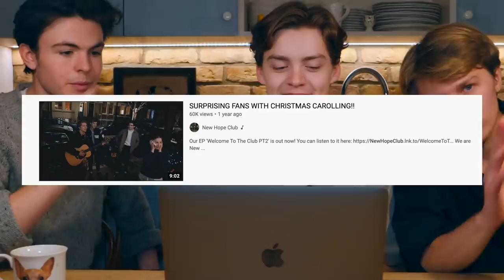New Hope Club - Reacting to our Xmas Vlogs!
Some great memories from past Christmas videos!! Hope you enjoyed! More videos coming very soon  x

Also. We have some super exciting news! We are doing our first gig of the year! It’s a worldwide virtual show and we’d love for you all to tune in! Tickets are available now. See you on the 19th December. Love R, B & G